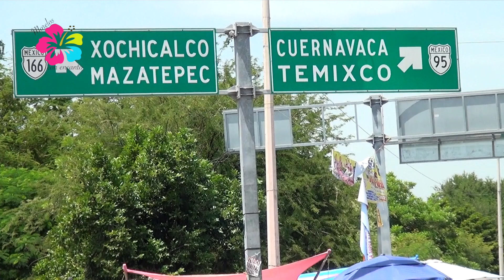FERIA DE LA NIEVE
Este fin de semana se llevó a cabo la tercera Feria de la Nieve Alpuyeca 2018, en el municipio de Xochitepec. Aquí un poco de lo que se vivió.